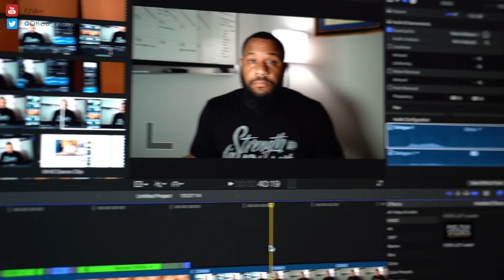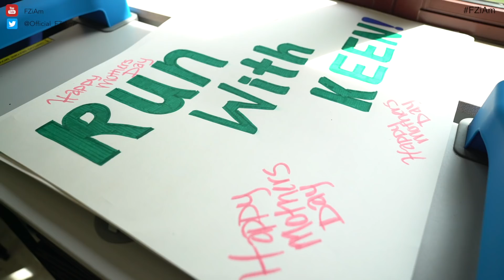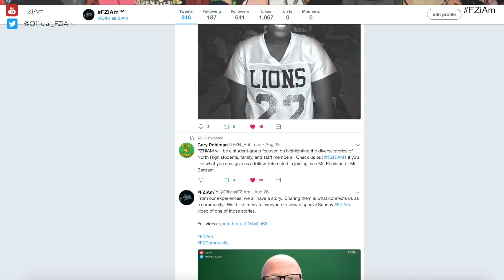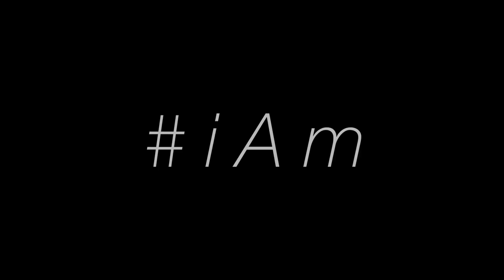FZiAm | Year One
After a full year of the diversity program has come and gone, we wanted to give everyone a look into a few things that happened as the program is just getting started.  We hope that everyone who is new to the program and channel gets an opportunity to see some of the work that's been done as we prepare for another year filled with difficult conversations and connections.